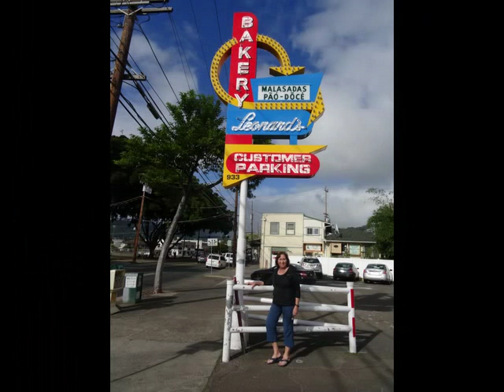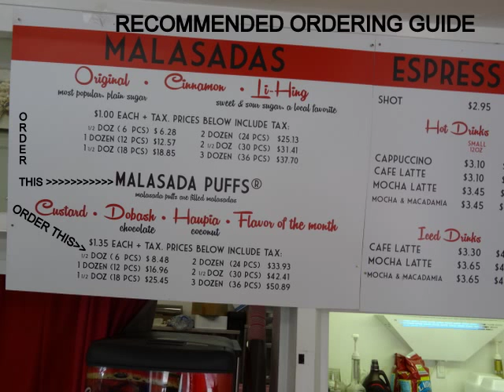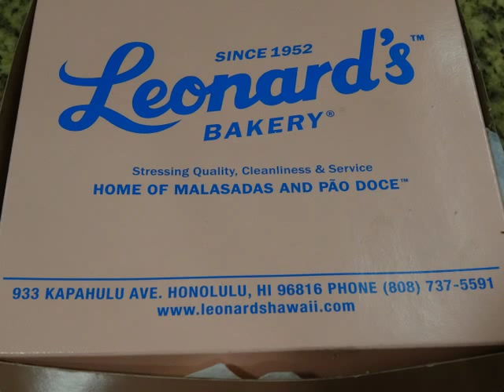HAWAII OAHU LEONARD'S BAKERTY DEC 8 2015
Description LEONARD'S BAKERY DEC 8 2015